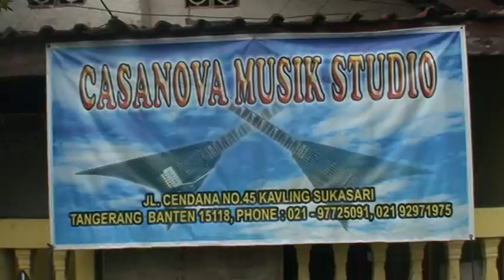DNA bands ( studio )